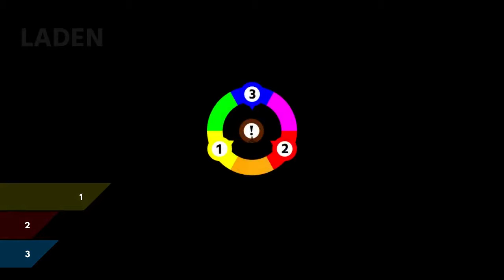ChromaGun E02 - Das waren wirklich nicht die Droiden, nach denen ich gesucht habe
Die braunen Droiden haben mich etwas aus dem Konzept gebracht, rote Heringe kommen also auch in anderen Farben vor. Hätte ich doch nur auf die Stimme gehört. Mit ein bißchen um die Ecke denken - oder eher Droiden um die Ecke locken - komme ich dann aber doch weiter. Die folgenden Puzzle sind auch kein größeres Problem, nur die engen Türdurchgänge stellen sich problematisch dar. Aber auch die kann ich schlußendlich meistern. Kapitel Zwei ist damit erfolgreich abgeschlossen.

ChromaGun wird entwickelt von Pixel Maniacs einer kleinen Indie-Spieleschmiede aus Nürnberg. Es ist über Steam erhältlich.